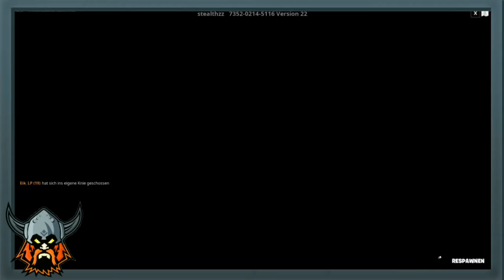FORTNITE: 🤩GRATIS XP MAP😱 / 75 Level Easy Deathrun